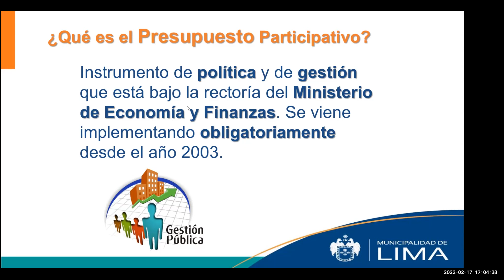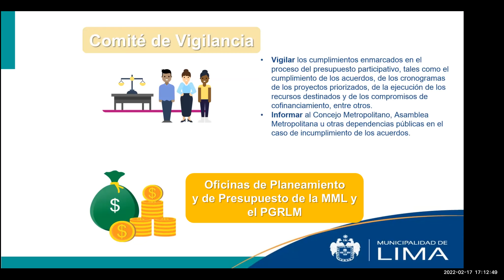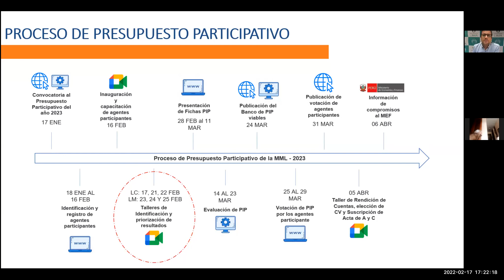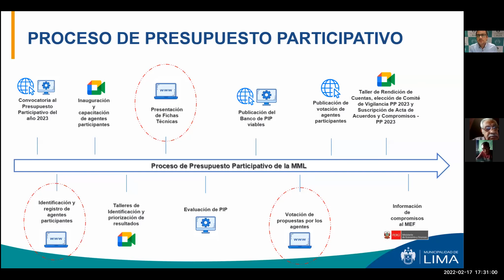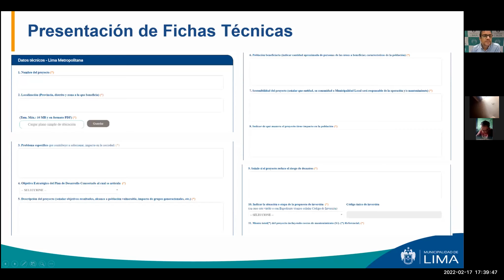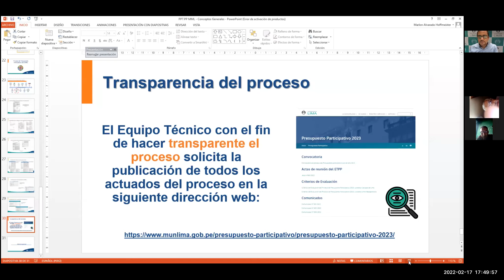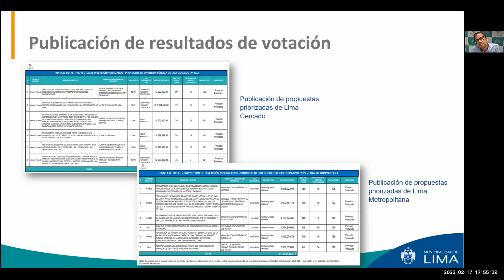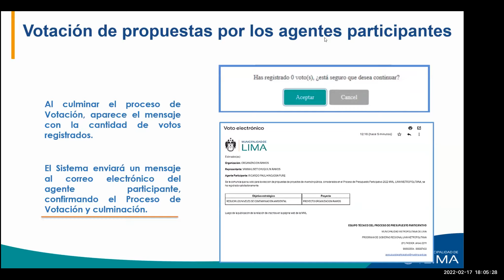Proceso del Presupuesto Participativo - 2023: Taller de capacitación (Sesión 1)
En el marco del Proceso del Presupuesto Participativo - 2023. La Municipalidad de Lima desarrolló un taller de capacitación dirigido a las casa vecinales N° 1, 2, 3, 4, 5 y 6.
Durante la actividad se abordó las temáticas de: Conceptos Generales del Presupuesto Participativo y Sistema Informático del Proceso Presupuesto Participativo - 2023, a cargo del expositor Marlon Alvarado Hoffmeister.

Conoce los detalles de la sesión realizada el pasado 17 de febrero.